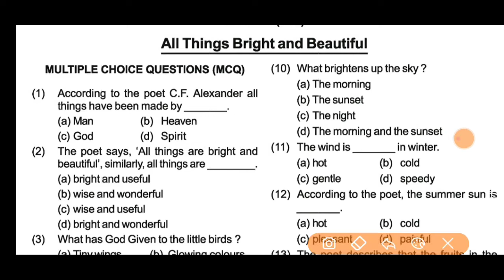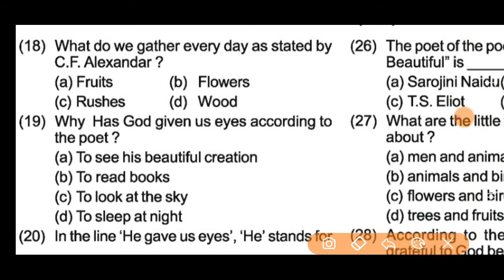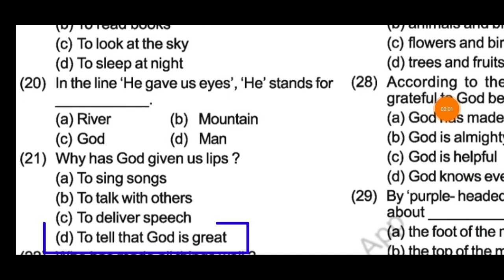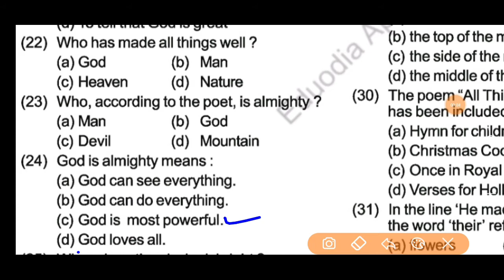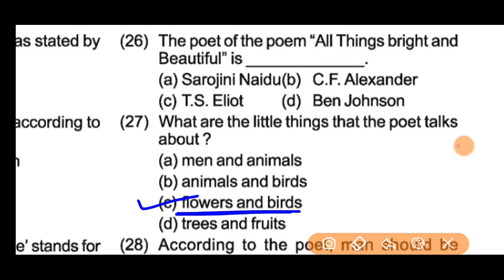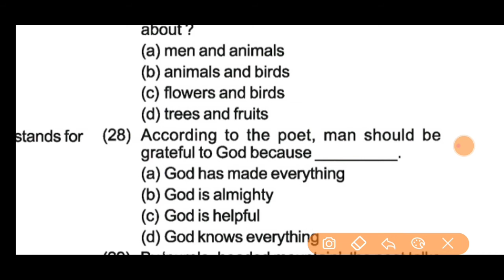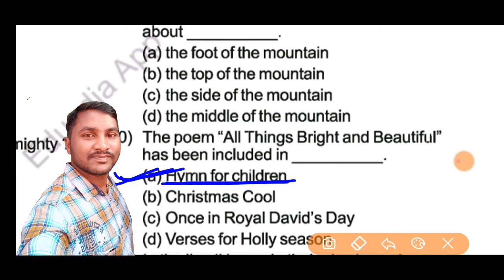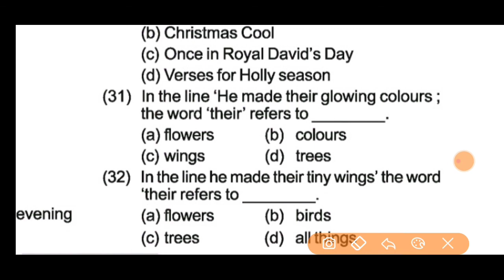All Things Bright And Beautiful||FA1 Exam Preparation||Important MCQs Solution||Class 10 English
In this video I have discussed about 17 important mcqs from 10th class english peom

Our Channel.

FA1 Exam Preparation

10th Class Formative Assessment 1 Exam Preparation

Class 10 Formative Assessment Question Answer

15 Important MCQs Solution

Class 10 English Poem All Things Bright And Beautiful

10th Class English Odia Medium

10th Class English By CF Alexander

10th Class English Chapter 1

10th Class English 15 Important MCQs Solution

Study Help 2U English

🙏🙏Jay Jagannath 🙏🙏